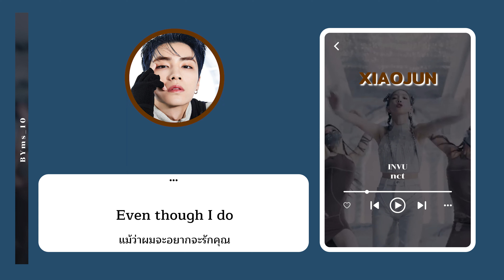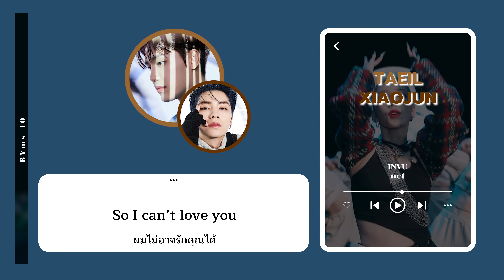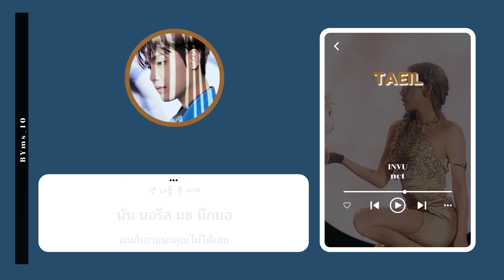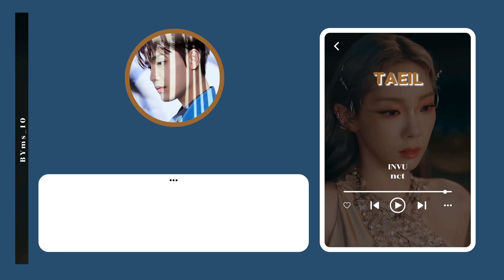[THAISUB] How Would NCTU (My Everything) Sing 'INVU' by TAEYEON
ขอบคุณที่เข้ามารับชมนะงับ และ ถ้าผิดพลาดตรงไหนขออภัยด้วยน้าา

=*=(Credit)=*=
Artist : NCTU (My Everything)
Song : INVU
Original Artist : TAEYEON

Request Here!! 📩